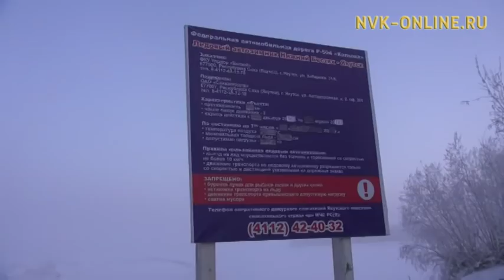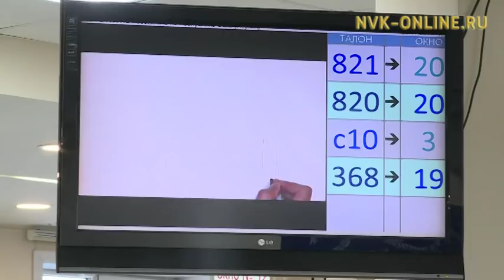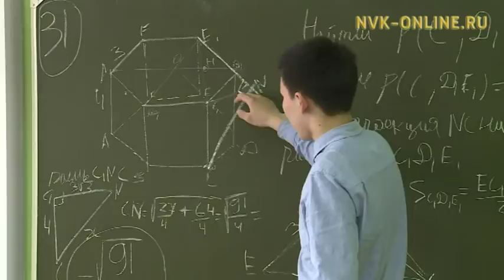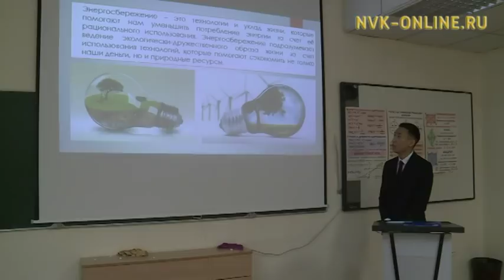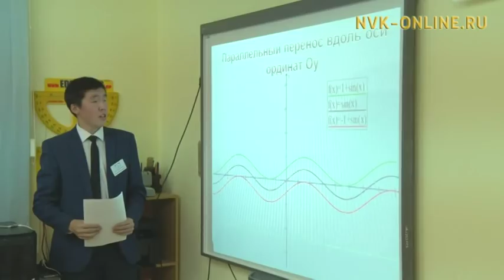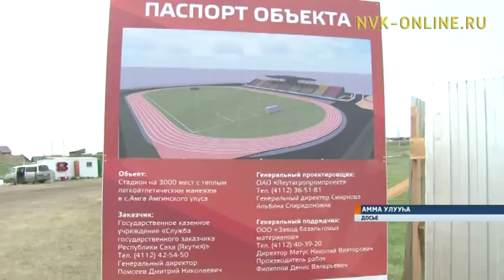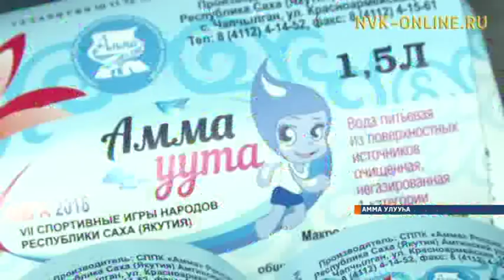"Саха сирэ" информационнай биэрии 20:30 ч. (05.01.2018)